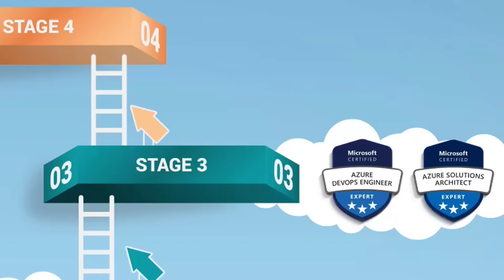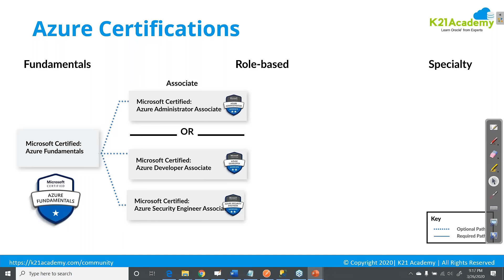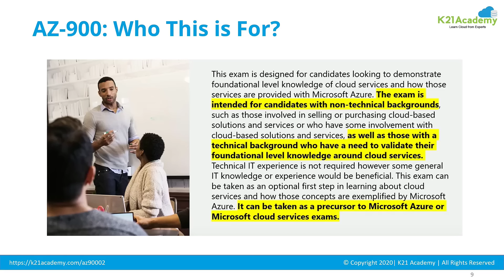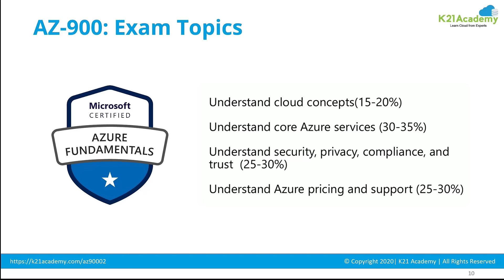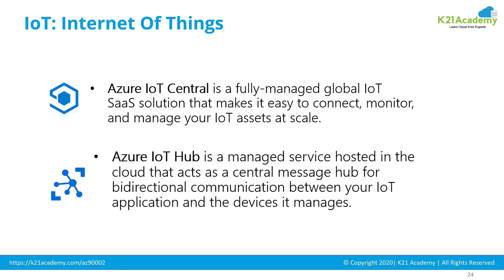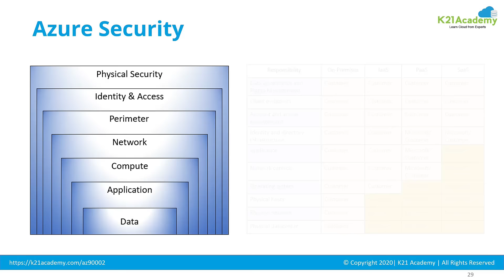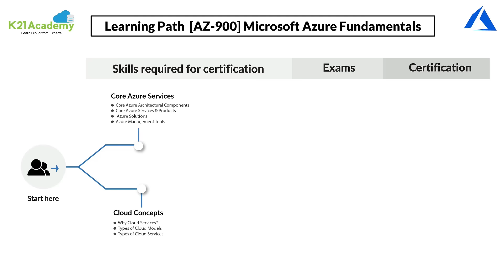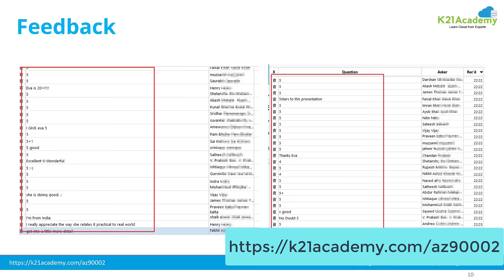[AZ-900] Microsoft Azure Fundamentals Certification Exam: Everything You Must Know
Exam AZ-900: Microsoft Azure Fundamentals tests the candidate one on foundational level knowledge of Cloud concepts & Azure services. The exam is very beneficial for anyone who'd like to start his/her Azure Cloud journey.

Want to know about [AZ-900] Microsoft Azure Fundamentals Certification Exam, its eligibility, benefits & the topics you should learn?
If YES, then watch this video at by Me where I talk about:
•        What Is Azure Fundamentals Exam?
•        Who Can Take This Certification Exam?
•        What Are The Benefits Of Microsoft Azure?
•        General Information About Microsoft Azure Certification
•        What Topics You Should Learn?

Begin your journey towards becoming AZ:900: Microsoft Azure Fundamentals Certified right away by joining K21Academy's FREE Class

Also, don't forget to join our FREE Telegram group so you don't miss out on Azure's latest news and updates.